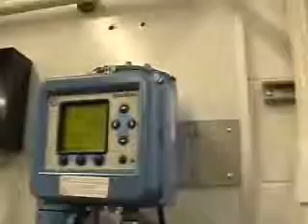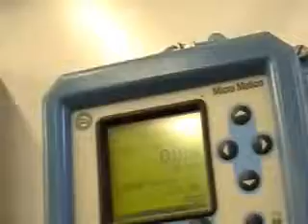UTC WebLab 2008-02-15-Benito-Lab-Flow-System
Demonstration of running the WebLab experiments at the
University of Tennessee at Chattanooga (UTC)